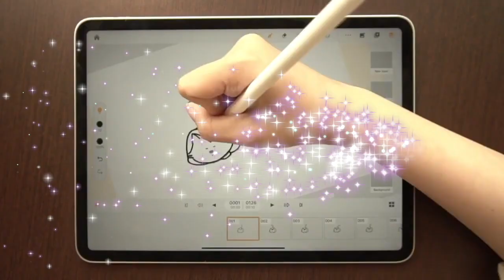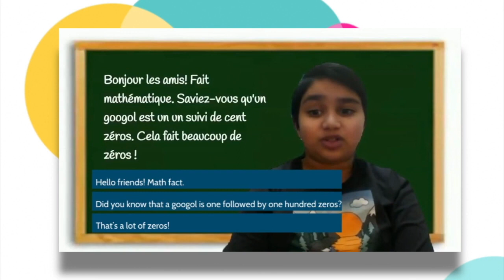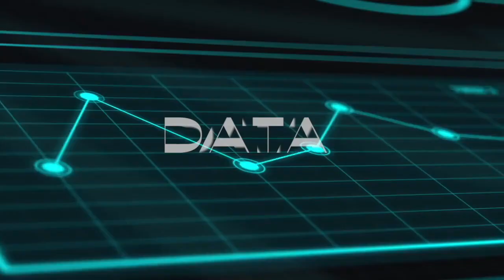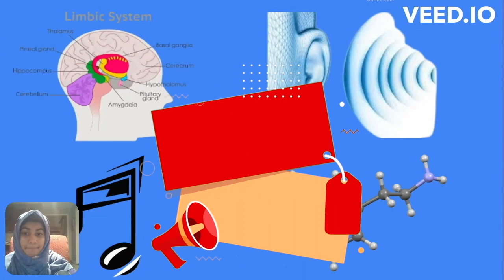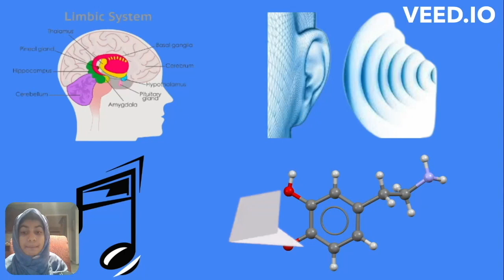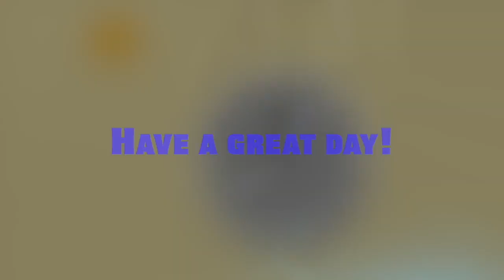EVS Live! Season 2, Episode #98: February 8, 2023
Data Thursday's show features a special look into something that we can all relate to:  the power of music.  French Corner is back plus another musical performance by one of EVS kids.